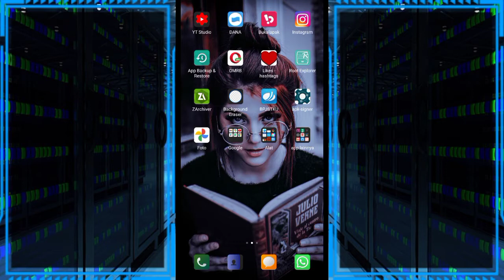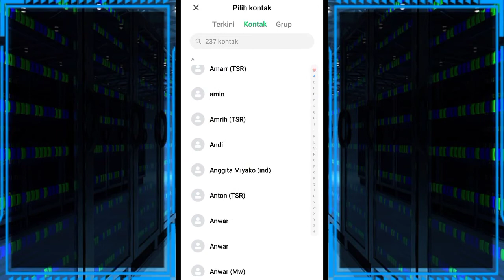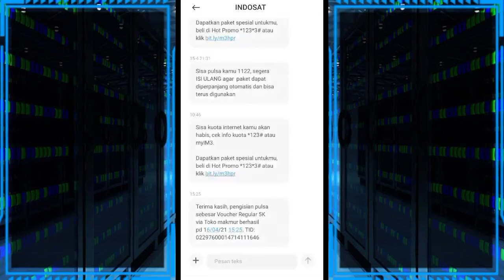Pulsa Murah || Beli Pulsa Di Bukalapak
Untuk sobat yg mau isi pulsa / beli pulsa / jualan pulsa, beli pulsa dibukalapak ini lumayan bisa diandalkan karena harganya relatif lebih murah dibandingkan dengan aplikasi lainnya

rekomendasi aplikasi pulsa murah, beli pulsa online, beli pulsa online murah, beli pulsa online bayar pakai dana, cara beli pulsa online